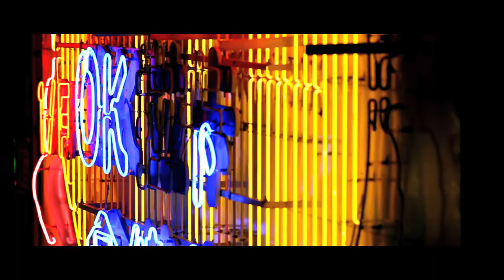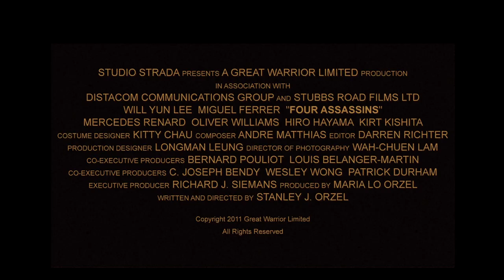Four Assassins - Trailer #1 - One Night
Trailer for Hong Kong thriller "Four Assassins", starring Will Yun Lee (Hawaii Five-O, Electra) and Miguel Ferrer (RoboCop, Twin Peaks), featuring music by Dallas Coyle, Gina Andreoli & Andrew Harrison